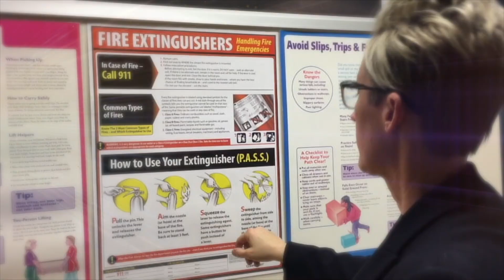Hey Pat Don't Do That! Episode 13: Safety Data Sheets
Find out what happens when Pat takes a sip from the "Simple Green Gatorade" bottle and has no SDS on file.